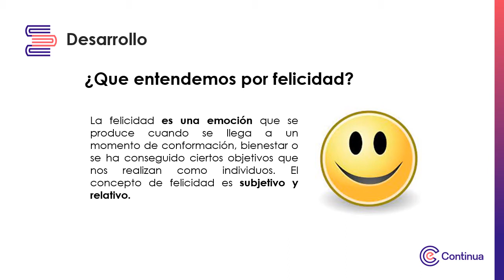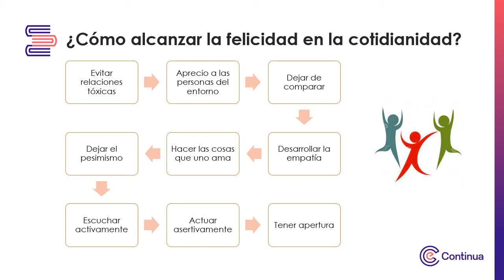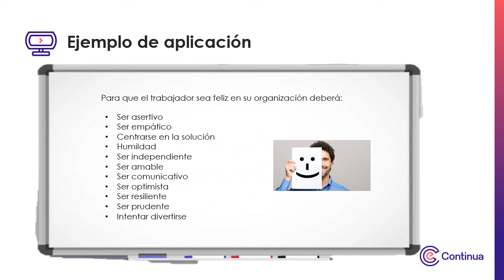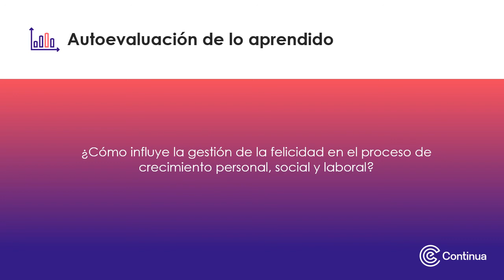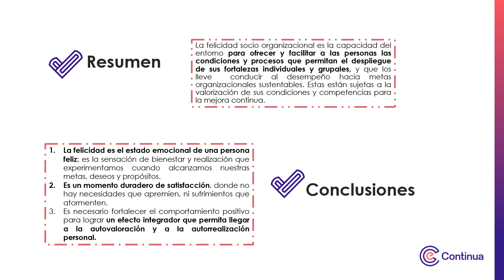Multimedia - Semana 1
Psicología Positiva para el Desarrollo de la Efectividad Personal y Profesional